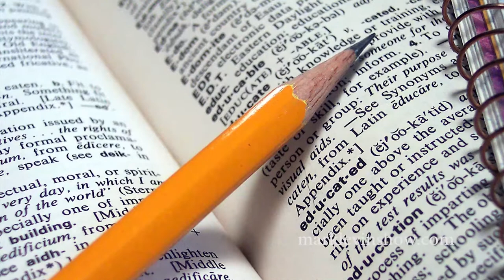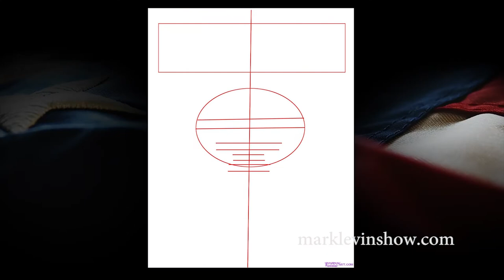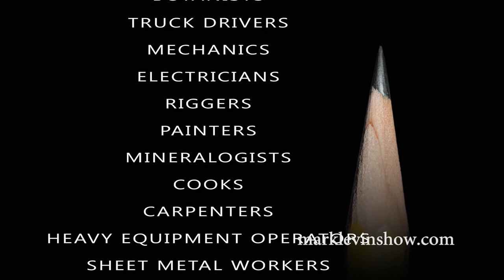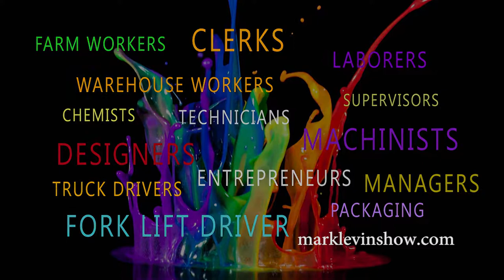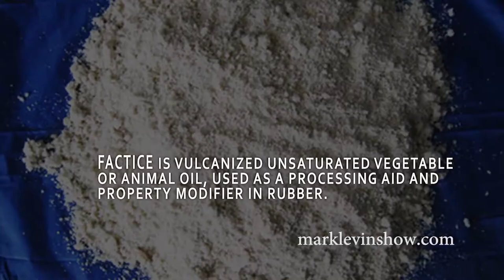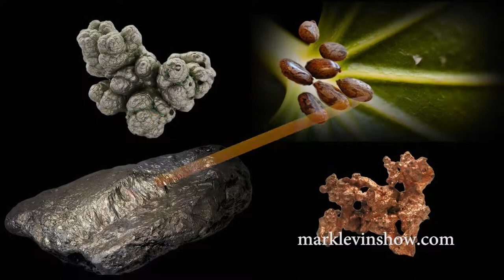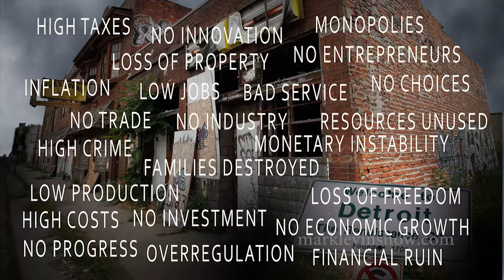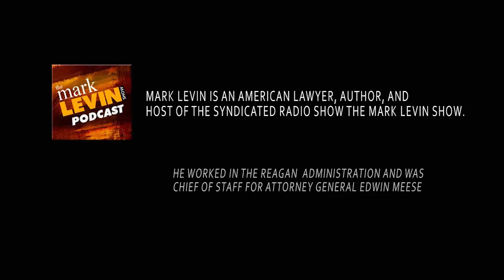I, Pencil by Leonard Read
"I, Pencil" is written in the first person from the point of view of a pencil. The pencil details the complexity of its own creation, listing its components (cedar, lacquer, graphite, ferrule, factice, pumice, wax, glue) and the numerous people involved, down to the sweeper in the factory and the lighthouse keeper guiding the shipment into port.